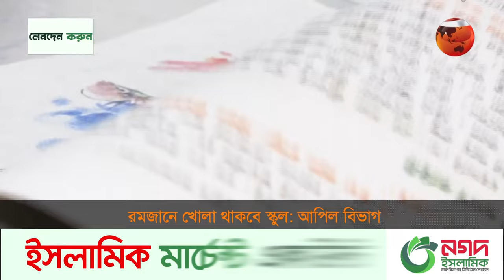রমজানে খোলা থাকবে স্কুল: আপিল বিভাগ | School Open in Ramadan | Appellate Division | Channel 24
»» Office Address:
Bangladesh.